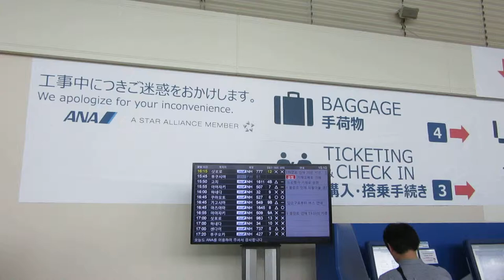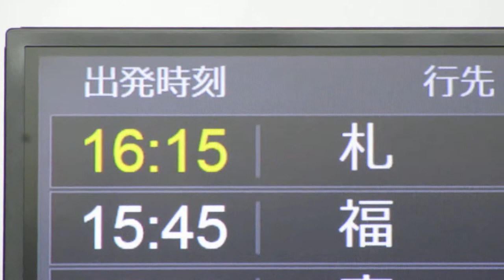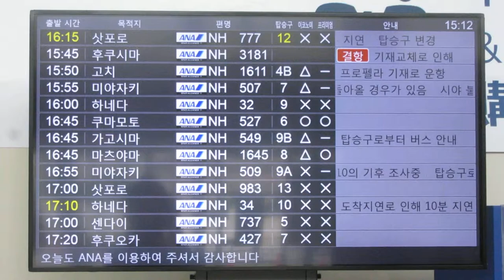ANA 全日本空輸 出発案内ディスプレイ 大阪伊丹空港ANAチェックインカウンター